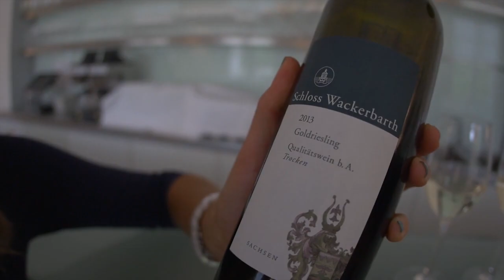The Food Of Saxony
Live like a Local: Saxony, Germany
USTOA's Travel Together Series hosted by Kelley Ferro
Giant steins of beer, massive pretzels and pork knuckles the size of your head--Saxony has the large German beer garden fare. However, Saxony also has fine dining, with Michelin starred restaurants and fine German rieslings. We sampled a little bit of all to discover Saxony's food culture.